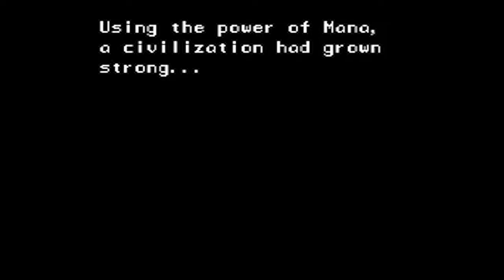XCOM 2 #12: Crossbow Strike! │ Swan Plays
In this new episode the squad is raiding an enemy base, dr durp is showing great talent with his crossbow while we are pushing back the alien forces.